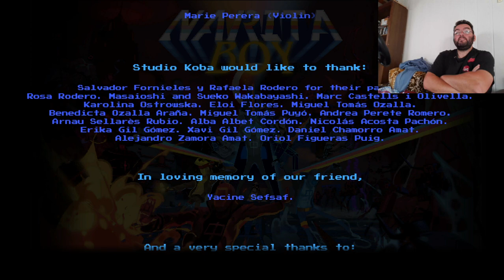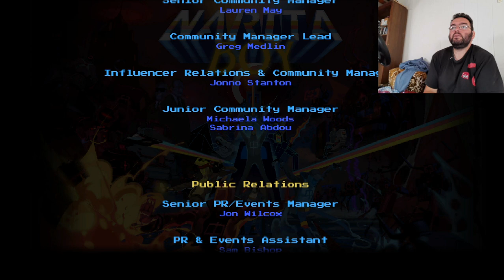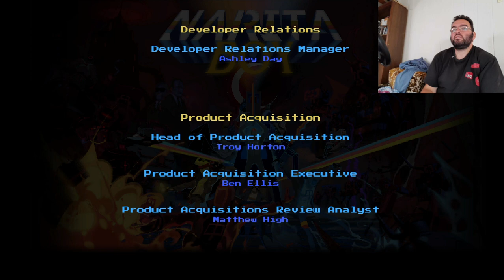Un blabla test de Narita Boy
Vous avez eu la phase de jeu dans la vidéo précédente, et bien maintenant le blabla. Comme ça c'est complet?!